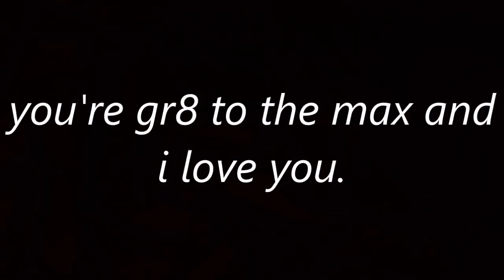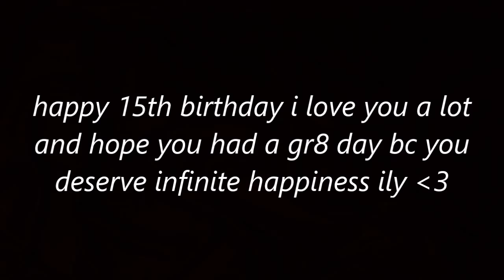Happy Birthday Autumn ^-^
hey look the birthday video isn't late for once cx it's actually early by a few hours woAH. accomplishment.

SONG: Wild - Troye Sivan

I do not under any circumstance own the audio content featured in this video.